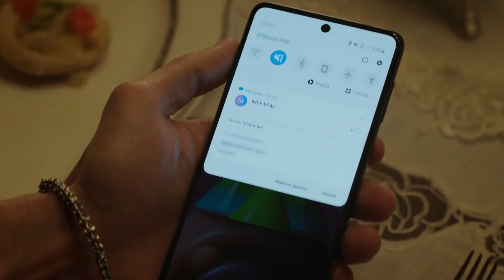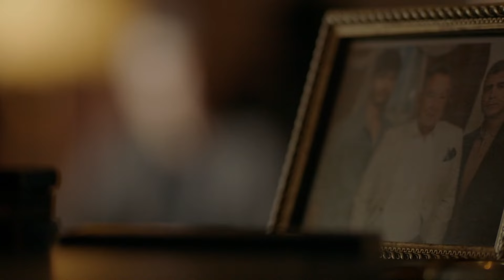Paranın ve Tutkunun Esaretinde Erol'un Yolculuğu #9 - Seni Çok Bekledim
Erol'un en özel sahneleri - HIZLI YAŞA GENÇ ÖL

Depremde dağılmış bir aile, kendini kaybetmiş, hayata tutunmakta zorlanan bir adam ve aşka kapılarını kapatmış yaralı bir kadının birbirlerinin hayatlarını değiştirmesinin hikayesi...

13 Mart 1992. Eren ailesinin büyük bir depremle dağıldığı tarih. Kadir Eren, 17 yaşında öldü sanılıp diğer cesetlerin yanına konulurken açar gözlerini. Hayata dönmüştür dönmesine ama canından çok sevdiği babasını kaybetmiştir. Annesi başka bir adamla evlenmiştir. Kadir bir daha tutunamaz hayata, hep bir şeyler eksiktir. Ta ki Ayliz’i görünceye kadar...

O gün parmağından çıkarmadığı babasının yadigarı yüzüğü yuvarlanıp Ayliz’in ayaklarının dibine gelir. Tıpkı babasının yüzüğünün annesine gelmesi gibi. O andan itibaren hayat onları hep bir araya getirir. Bu karşılaşmalar Kadir’i her seferinde Ayliz’e daha da yakınlaştırsa da Ayliz’i ürkütmektedir. Çünkü Ayliz bir başkasıyla evlenmek üzeredir.

Oyuncular:
Kadir: Özcan Deniz
Ayliz: İrem Helvacıoğlu
Cemal: Mustafa Uğurlu
Hidayet: Yıldız Kültür
Selahattin: Caner Şahin
Erol: İlhan Şen
Mihre: Lila Gürmen
İsmet: Durul Bazan
Meryem: Türkü Turan
Zaza: Hakan Ummak
Şebnem: Sibel Şişman
Serkan: Gürkan Güzeyhuz
Osman Efe: Şehsuvar Aktaş
Davut: Mehmet Ulay
Songül: Selen Domaç
Sibel: Nihan Büyükağaç
Nezahat: Damla Makar
Umut: Ömer Gökay Şanlıer

Yapım: Skala Yapım ve DNZ FİLM
Yönetmen: Yasemin Türkmenli
Senaryo: Hakan Haksun, Pervin Bozan, Elif Başaran, Eylül İdiman